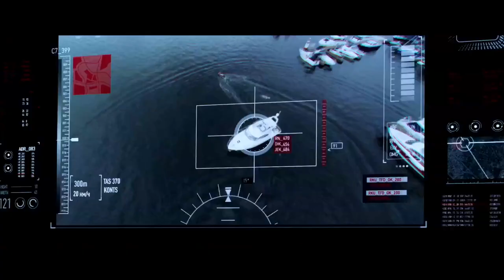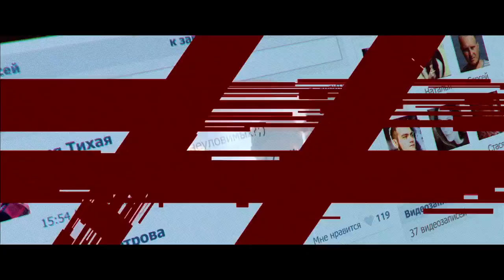Louna - Моя оборона (OST "Неуловимые: Последний герой")